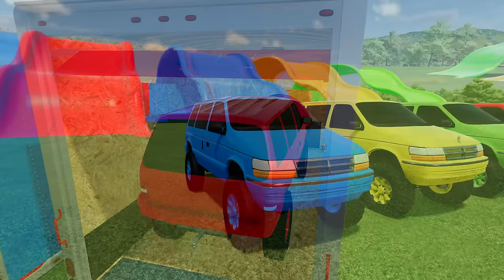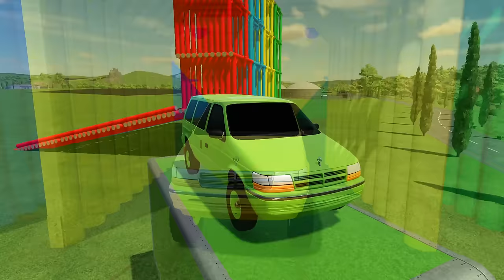TRANSPORT BANANAS WITH COLORED JOHN DEERE TRACTORS & SCANIA TRUCK - Farming Simulator 22